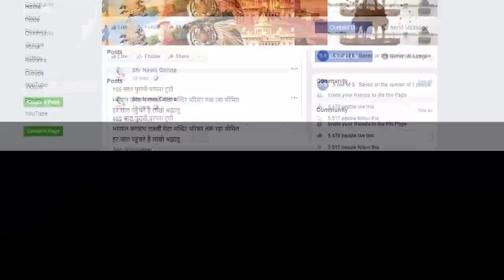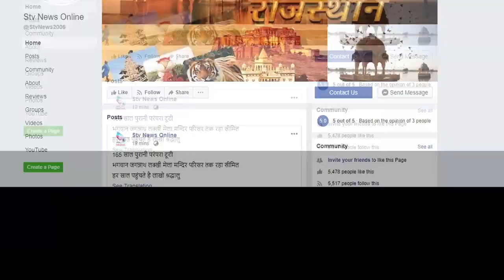4 साल के बच्चे की पुलिस गाड़ी से कुचलने से मौत ?...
पुलिस का कहना ट्रेक्टर ट्रॉली के पलटने से हुआ हादसा

मालाखेड़ा के कल्याणपुरा में हुआ हादसा